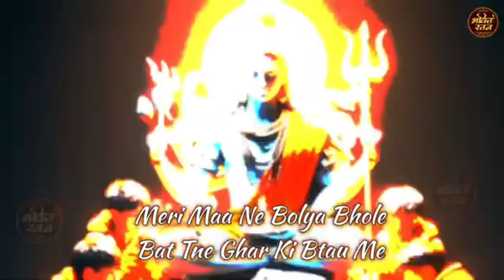भोली की भांग ( Official Song ) Sammi Nagra !! Bhole Baba Song | New Haryanvi Song Haryanavi 2024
🎧 Song Credits

► Song :- भोली की भांग  ( Bholi Ki Bhang )
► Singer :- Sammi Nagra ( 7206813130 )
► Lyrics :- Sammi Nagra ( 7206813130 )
► Video :-  Anand Jangra
► Producer :- Shyam Baba
► Digital Head :- Bhakti Ratan
►Manage By :- Pvt. Ltd.
► Company Brand :- Bhakti Ratan
► Digital Partner : - HT Digital
► Publicity Design  :- Muku Jangra

अगर आपको हमारा Video Song अच्छा लगे तो Comment मै हमे बताएं और हमारे Youtube Channel ( Bhakti Ratan ) को Subscribe करके गानों को सपोर्ट करें Like or Share करना भी ना भूलें "Thank-You"

Jai Bholenath

Bholi Ki Bhang,
Bholi Ki Bhang song,
Bholi Ki Bhang instta song,
Bholi Ki Bhang remix song,
Bholi Ki Bhang song dj remix,
Bholi Ki Bhangi gulshan music,
Bholi Ki Bhangi gulshan music song,
bhola new song
bhole baba new song 2024

bhole new song 2024
new bhole song 2024
bhole song 2024
kabootar haridwar tu jaiye
kabutar haridwar tu jaiye
loard shiva songs
loard shiva bhajan
shiv sankar song
shiv sankar bhajan
bholenath new song
bhole baba latest song
bhole baba new dj song 2024
latest haryanvi dj song 2024
chilam ka sutta
chilam ka sutta tu mra de bholenath
bhole ke gane
bholenath ke song
bholenath song
bholenath song dj
shiv bhajan
shiv shankar song
shiv sambhu song
loard shiva songs
latest bhole song
latest bhole baba song 2024
latest bholenath song
latest bhole baba song
latest bholenath bhajan
latest bholenath song 2024
latest bhole baba bhajan
new bholenath song
new bhole baba song
new bhole ke song
new bholenath song 2024
bholenath 2
new bholenath song
bholenath bhakti song
new bholenath song
haryanvi song
haryanvi songs haryanvi
new haryanvi song 2024
new haryanvi songs haryanvi 2024
haryana song
haryanvi song 2024
haryanvi
haryanvi songs haryanvi dj
haryanvi new song
2024 latest song
2024 new song
2024 bholenath song
2024 bhole ke gane
2024 bhole baba song
2024 bhole ke song
2024 bholenath new song
2024 haryanvi song
2024 haryanvi new song
2024 haryanvi gane
2024 haryana gana
2024 haryanvi dj song

Bholi Ke Lyana Se (Official Video) Gulshan Music | Nidhi Sharma | New Haryanvi Bhole Song 2024
Laadu Laadu Vs Bhola : Pooja Hooda, Pardeep Boora | Sandeep Surila | Bholenath New Saman Song 2024
Tandav Bhole Ka (Official Video) | KD Desirock | New Bhole Baba Song | New Haryanvi Bhole Song 2024
Bhole Time Pass Kargi 2 - Manjeet Panchal | Pawan Kala | Miss Ada | Bhole Baba Song
Hero Handa || भोले घुमा दे Hero Honda पे || New Haryanvi Bhole Song 2024 | Sunil Uchana | Beet Music
Chela Bhole Ka (Official Video) Aman Jaji | Raj Mawar | Mukesh Jaji | New Haryanvi Bhole Song 2024
JATTADHARI - Masoom Sharma New Song | VIDHAYAK | Bhole Baba Latest Song | Bhole O Mere Bhole
Gulzaar Chhaniwala : Love You Bhole (Official Video) | Latest Haryanvi Songs 2024
Vijay Rajput~तेरी कावड़ लाऊंगा(Teri Kawad Lauga) Sunil Sharma Dhingadiya New Haryanvi Bhole Song 2024
Bam Bhole Anthem : KHATRI | Ashu Twinkle | Latest Haryanvi Songs | New Bholenath DJ Song
HR NO GAADI - Kawad Yatra DJ Song | Masoom Sharma | New Bhole Baba Song 2024 | Haryanvi DJ Song 2024
Haaye Garmi Bhole - Kawad Yatra DJ Song | New Bhole Baba Song 2024 | New Haryanvi DJ Song 2024
| हरिद्वार जाम - HARIDWAR JAAM | NAKUL PARASHAR | Moni Deshwal | New Bhole kawad Dj Remix Song 2024
Bhole Ka Churma || Ajay Bhagta ft Sandeep Surila, Monika || Bhole New DJ Song 2024 || Red Hill Music
Bhola Nachega (Official Video) Gulshan Music | Divya Jangid | New Haryanvi Bhole Song 2024